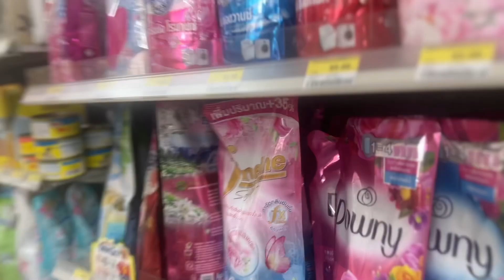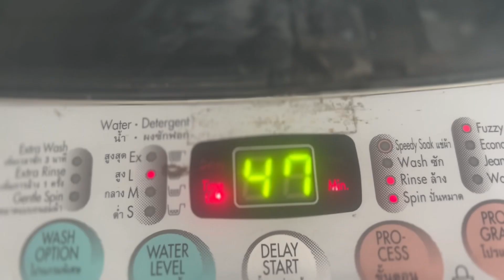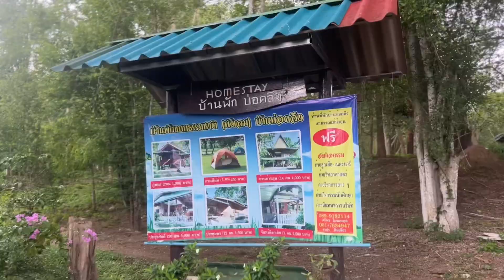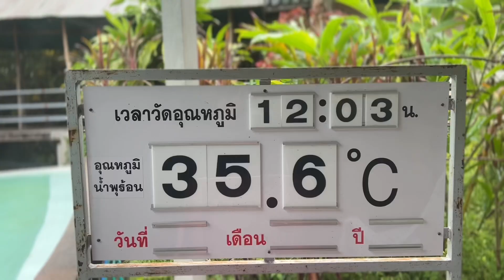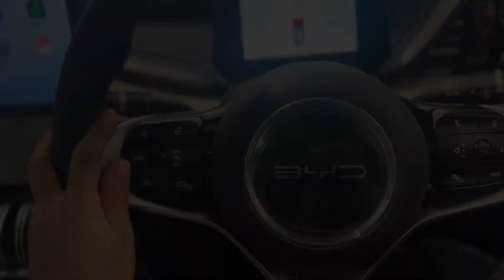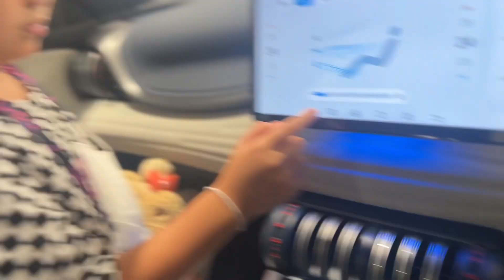Life in Thailand l Living Alone, Quick Grocery, yoga at home, Quick Shopping, Suan phung Hotspring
Hi everyone I’m Back again.
Sorry Minsan nawawala pero sana tuloy tuloy na vlog ko, please Support me para sipagin 🤭🇹🇭🇵🇭